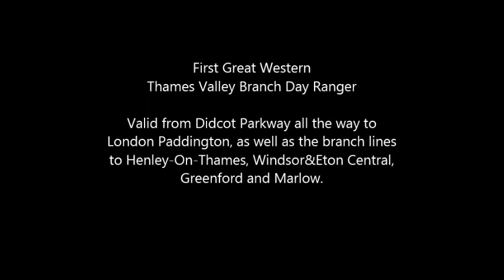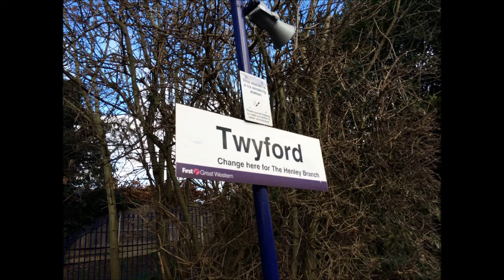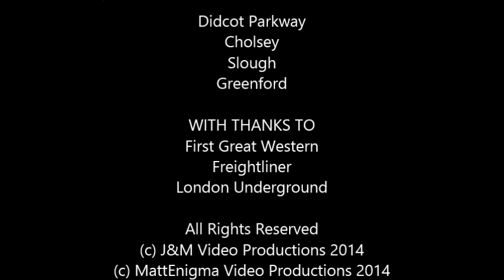FGW Thames Valley Branches Day Ranger Adventure with John Potter, Thursday 23rd January 2014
FGW Thames Valley Branches Day Ranger Adventure with John Potter,
Thursday 23rd January 2014

Filmed at :  Didcot Parkway, Cholsey, Twyford, Slough, Greenford

Our first official proper rail trip which we had planned to only do Didcot Parkway and Cholsey, but upon arriving at Didcot, we found out about a ticket that would let us explore all the branch lines into London Paddington as well as all the intermediate stations in between.
So, that's exactly what we did!
After arriving in from Stroud, we spent half an hour at Didcot Parkway before diving down to Cholsey where we managed to catch a few freight services as well as the usuall HST and unit workings.
Next we headed down the line to Twyford where we took a trip down the Regatta Line  to Henley-On-Thames before heading back to Twyford.
Next we then went down to Slough where we traversed the line to Windsor & Eton central, before catching a unit all the way into London Paddington.
After a spot of lunch, we then took another Turbo and went for a trip on the Greenford branch. We spent half an hour or so there filming the Units on the branch arriving and departing, as well as the London Underground Central Line services heading westbound to Northolt and West Ruislip, as well as eastbound to Epping and Loughton.
We then got the train to Ealing Broadway where we caught a Unit to Slough before switching to one of the peak fast HST services back to Didcot Parkway.
Here we see a HST heading to London Paddington, and Adelante 180108 on a working to Oxford.